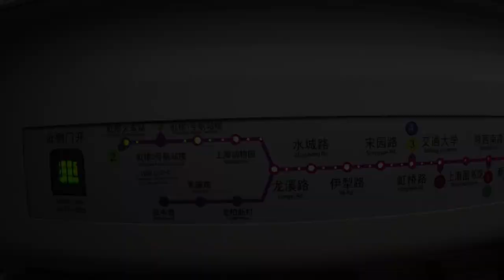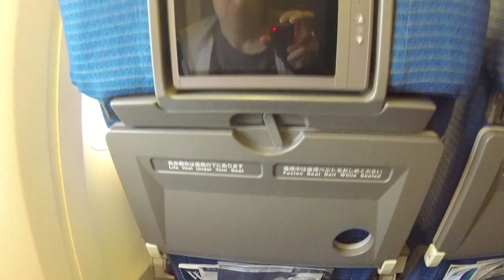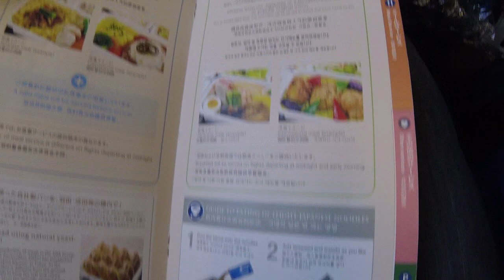Řádná linka Šanghaj - Tokio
Trip report z krátké cesty se skvělým servisem aerolinek ANA